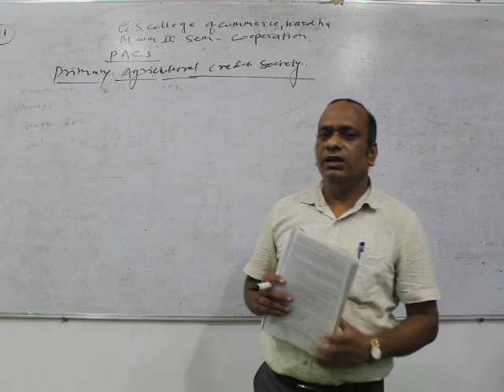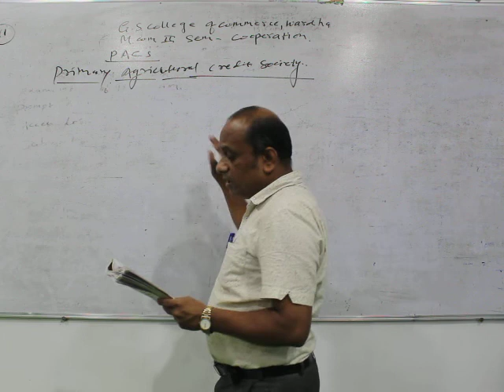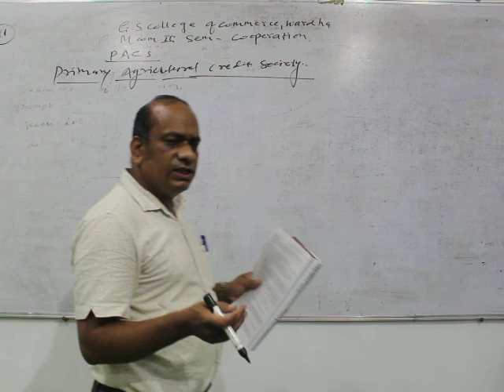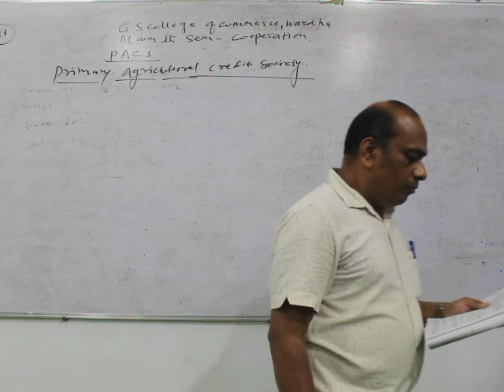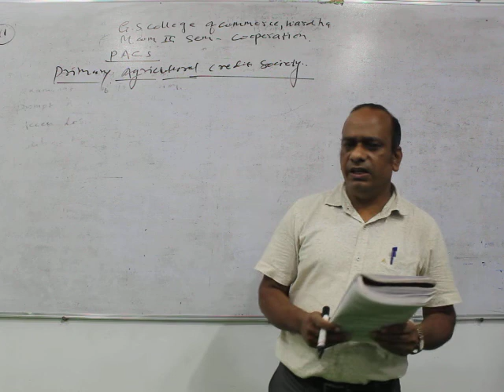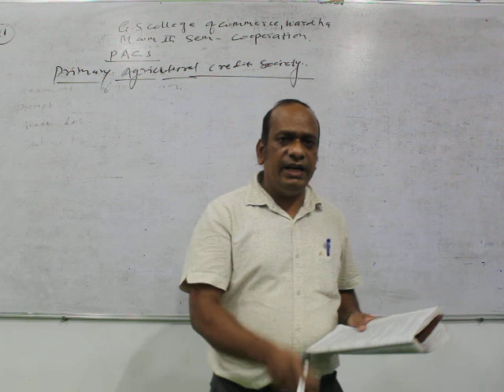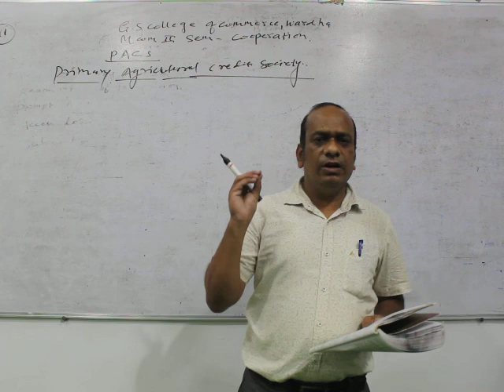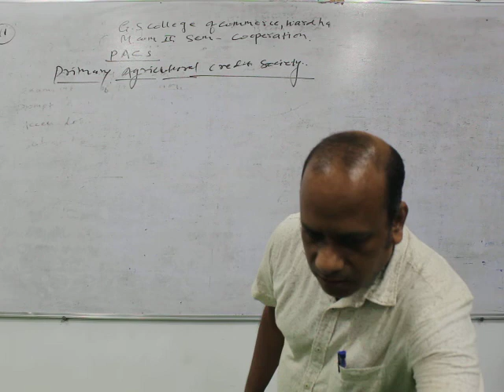M.Com Sem 2 - Cooperation - Lecture 11